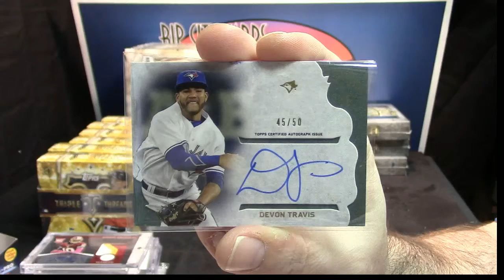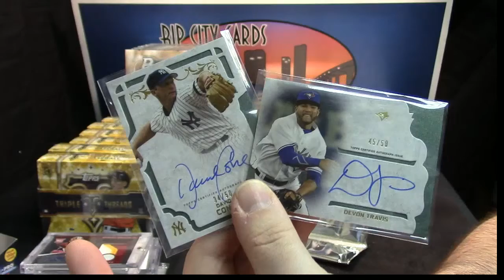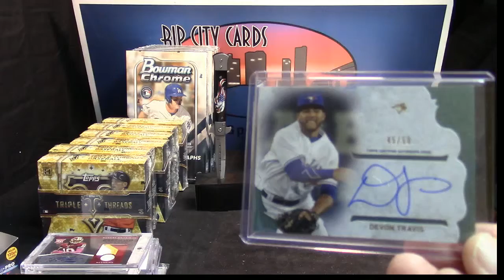2015 Supreme 2